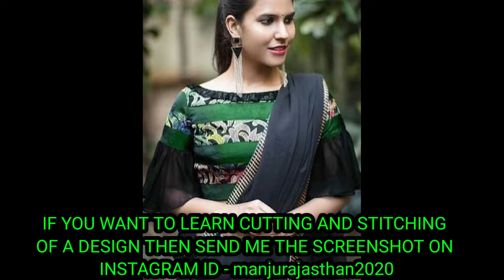70 से ज्यादा ब्लाउज कि अनोखी नेक डिज़ाइन ~ Gale ki design ~ Gale ka design ~ Gale ke design ~blouse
Is video me latest, creative and unique neck design banane ka aasan tarika step by step btaya huva hai.डिजाइनर गले की कटिंग designer neck cutting ~ designer gale ~ गला डिजाइन वाला ~ designer gala ~  गले की डिजाइन वीडियो ~ design wale gale, vote neck design,canvas paper design,bade gale ka design.

Related search

गले की डिजाइन
गले की डिजाइन सूट की
गले की डिजाइन बताइए
गले की डिजाइन ब्लाउज की
गले की कटिंग डिजाइन
गले की डिजाइन वीडियो
गले की डिजाइन दिखाइए
गले की डिजाइन बनाना
गले की डिजाइन वीडियो में
गले की डिजाइन दिखाओ
बुकरम के गले के डिजाइन
बुकरम के गले
बुकरम के गले कैसे बनाएं
बुकरम का गला कैसे काटते हैं
बुकरम का गला काटना
बुकरम से गला बनाना
डिजाइनर गले
डिजाइनर गले की कटिंग
डिजाइनर गले बनाना
डिजाइनर गले डिजाइन
डिजाइनर गले की डिजाइन
डिजाइनर गले दिखाइए
डिजाइनर गले कैसे बनाते हैं।
डिजाइनर गले बताइए
गला डिजाइन ब्लाउज
गला डिजाइन
गला डिजाइन सूट
गला डिजाइन वाला
गला डिजाइन पीछे का
गला डिजाइन का
गला डिजाइन फोटो
गला डिजाइन दिखाओ
लेटेस्ट गले के डिजाइन
new designer neck design
trendy neck design cutting and
stitching
designer gale
designer gale ki cutting
designer gale suit ke
designer gale banana
designer gale banane ka tarika
designer gale ke design
designer gale blouse ke
designer gale ki cutting and
stitching
designer gale cutting
stylish neck design
stylish neck design cutting and
stitching
beautiful neck design
designer neck cutting and
stitching
designer neck designs for ladies
suits
designer neck
designer necklace
designer neck cutting
designer neckline
designer neck for kurti
designer neck kurti cutting and
stitching
designer neck blouse
designer necklace making at
home
designer boat neck blouse cutting
and stitching

designer boat neck gala
boat neck designs for kurti
boat neck design cutting and
stitching
boat neck design blouse
boat neck design cutting
boat neck designs for kurti cutting
and stitching
boat neck design suit
boat neck designs for dresses
boat neck design 2020
design wale gale
design wale gale ki cutting
design wale gale blouse ke
design wale gale banana
design wale gale suit ke
design wale gale banane ka tarika
design wale gale kaise banate
hain
design wale gale dikhao
design wale gale blouse
design wale gale kaise banaye
डिज़ाइनर गले
Latest trendy neck designs
latest most creative and trendy neck design
unique and stylish neck design
latest fashion neck designs
boat neck design cutting and stitching
boat neck designs 2020
trendy fashion neck design
stitching
trendy neck design
latest boat neck designs cutting
and stitching

latest neck design cutting and
stitching
latest neck design 2020
Simple and easy neck designs,
Simple and easy meted, kurti neck design
Gale ka new design
Dress neck designs,
Bade gale ka designs
Bade gale ka kurti neck design
Letest kurta design

blouse design
Blouse Designs

designer blouse
designer kurti neck
designer suit neck
designer neck
stitching in hindi